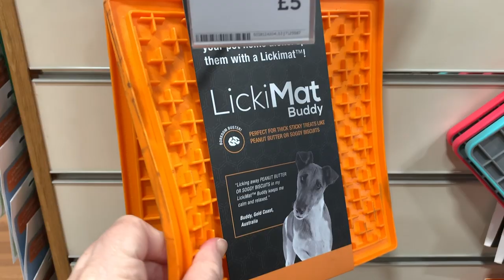Birdie goes shopping for her birthday (it’s tomorrow) | ENGLISH BULLDOG